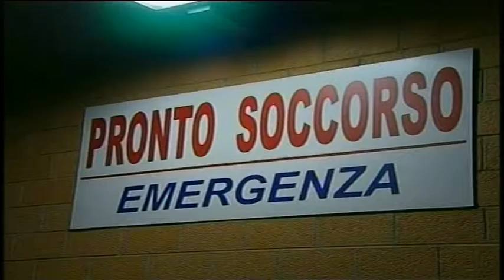NOICATTARO UBRIACO E SOTTO EFFETTO DI SOSTANZE STUPEFACENTI INVESTE PEDONE TELEREGIONE 22 09 2016